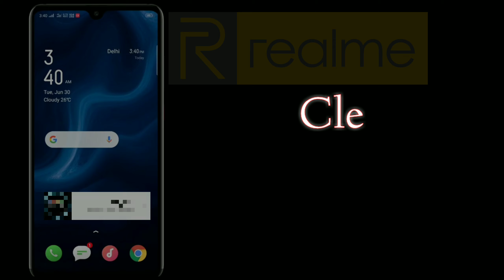Clear App Data/App Cache In Realme Phones|App Data Kaise Clear Kare|Cache Memory Kaise Delete Kare 🙄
Hello Guys, In this video I'll explain about how to clear cache and app data  in realme phones.

Hello Guys, Aaj ki iss video mai apko ye bataya ja raha hai ke realme phone mai cache kaise clear kare.

1.Some images & Videos shown in this video are originally copyrighted to owner , not mine. I only use it for educational and awareness purpose .
3.The music used in this video is non copyrighted and royalty to use. But Thanks to its owner who created it.